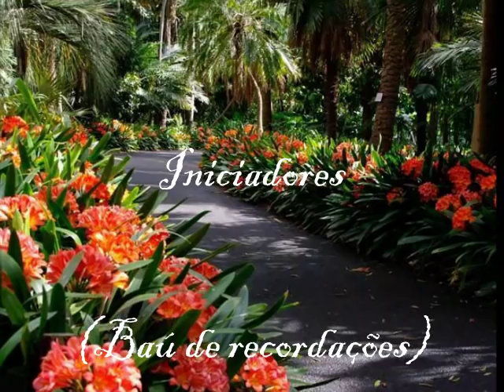Recordar - INICIADORES,,,,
Recordar   -   INICIADORES,,,  Vidio com imagens várias de fundo, Baú de recordações)  re; a. soares,